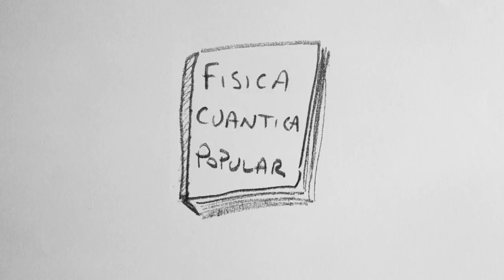El Otro Dia 17 Calle